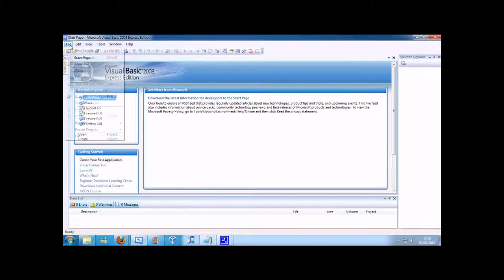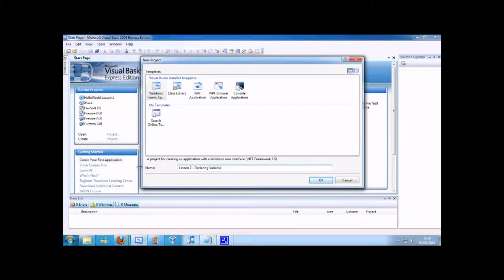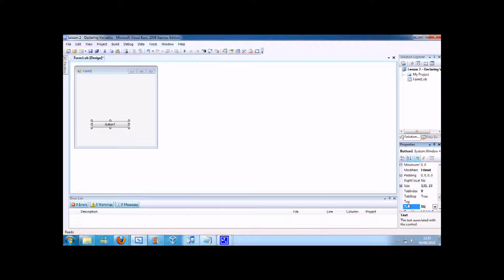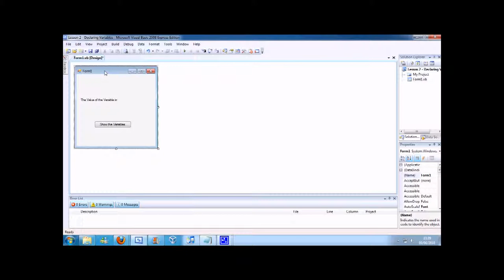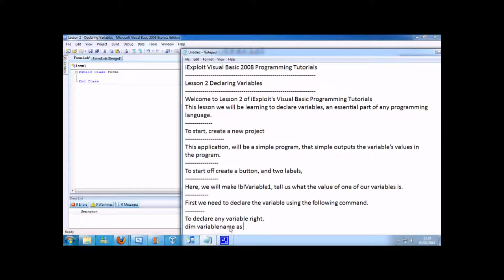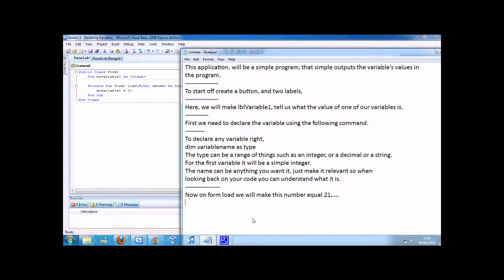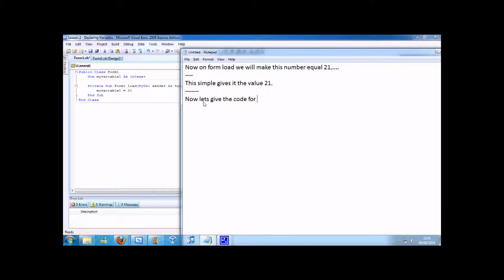iExploitTube Episode 62 Visual Basic 2008 Lesson 2 Declaring Variables Part 1